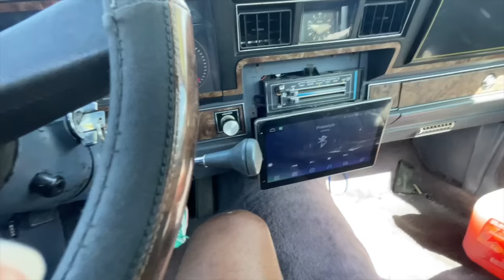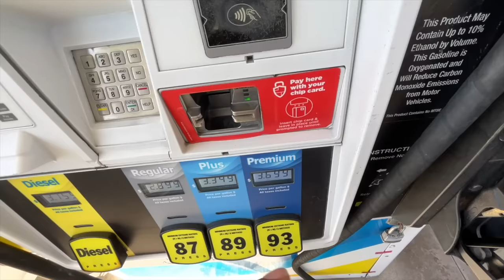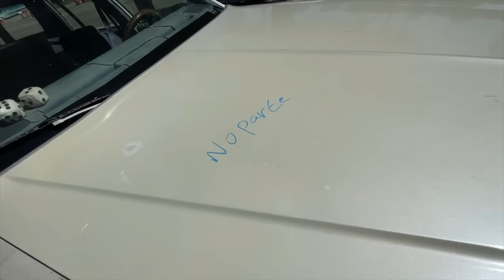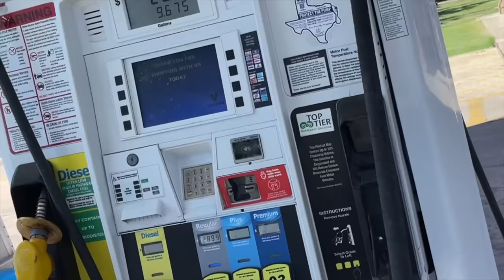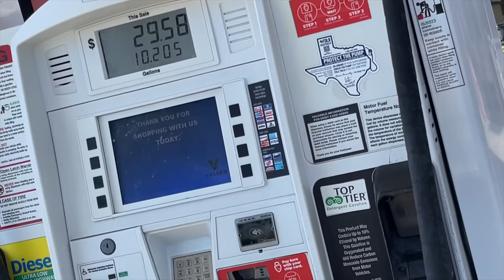HAD TO REPO MY OWN BOX CHEVY NOTHING WAS HOW I LEFT IT BIG PISSED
SEND ME STUFF HERE:
1300 W SAM HOUSTON PKWY S STE.100 - 285